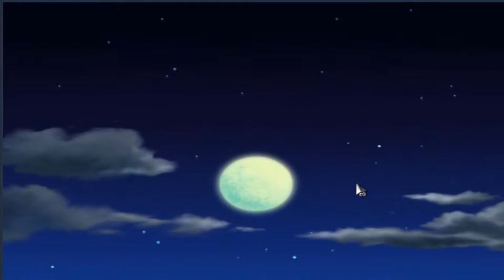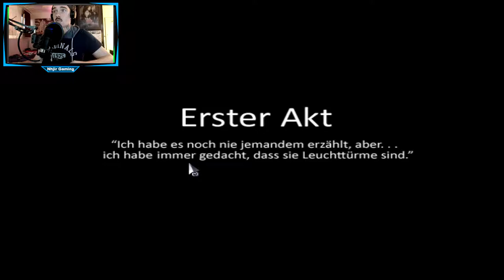Wie man in die Vergangenheit reist // Let's Play To The Moon #001 // Deutsch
Hey Leute, ich wünsche euch viel Spass bei meinem Let's Play To The Moon Deutsch

Steam Games
Let's Play
RPG
Horror

Equipment

Tastatur:         Razer Ornata Chrome
Webcam:        Logitech C922 Pro Stream 1080P
Aufnahme:     Bandicam
Audio:             Audacity